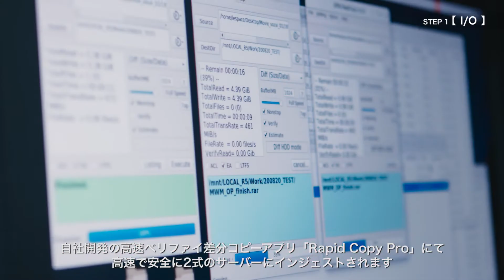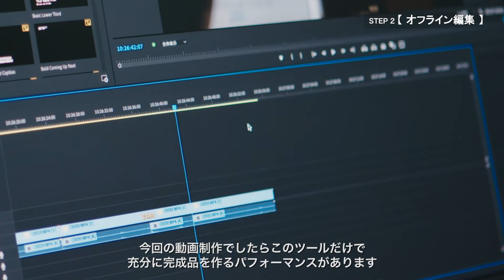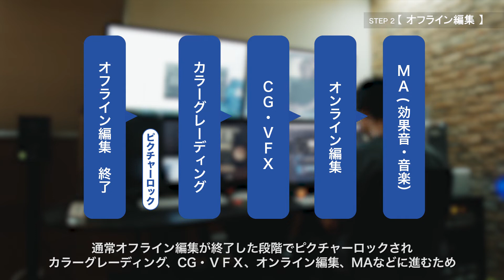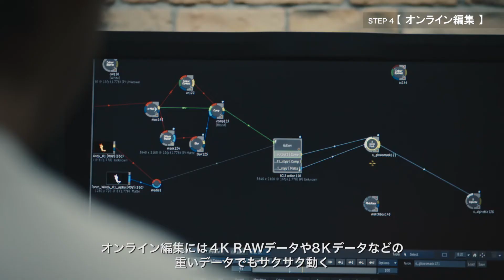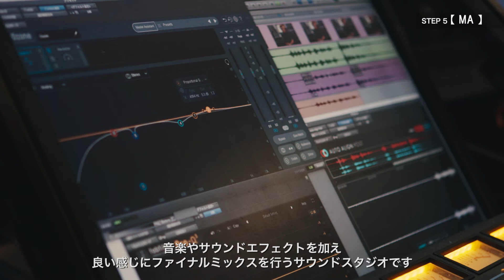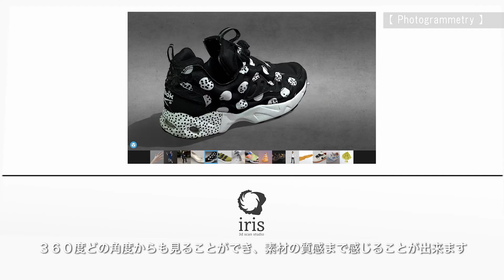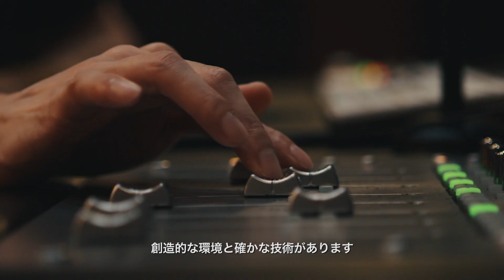【会員企業クローズアップ】 レスパスビジョン株式会社 代表取締役 鈴木 仁行 様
【事業概要】映画・コマーシャル・MTV等の映像技術サービス及び、映像・映画の製作などを行うビデオポストプロダクション大手。最先端の編集システムを社自社開発できるところが強み。人気映画「HK/変態仮面」の、制作プロダクションからポストプロダクションまでのトータルワークフローも手掛けている。